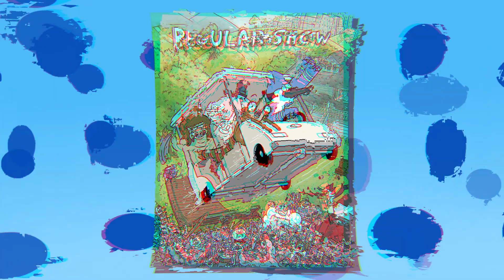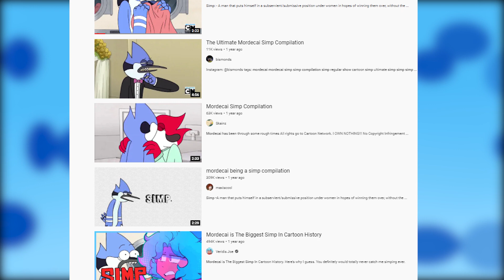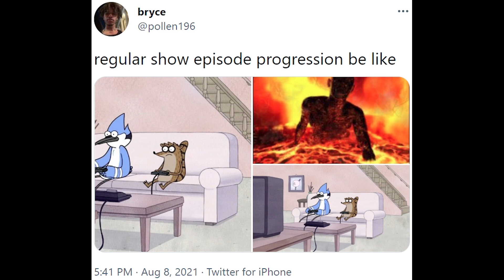Regular Show: One of Cartoon Networks Best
In this video, I talk about one of my personal favorite cartoons of all time, Regular Show. Which aired on Cartoon Network in 2009 and was created by J.Q. Quintel.

Let me know what you all think of Regular Show in the comments below :) and I hope you all enjoy the video. I worked my ass off on it.

Programs used to make video
Premier Pro
Sketchbook
4K Video Downloader